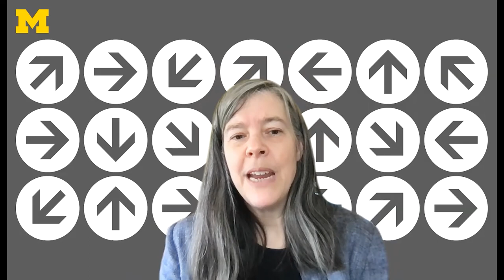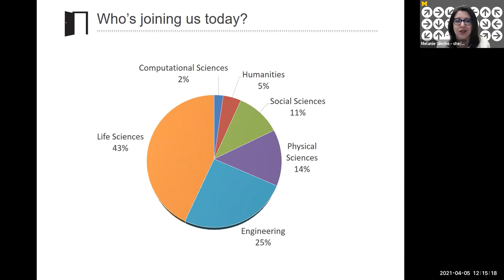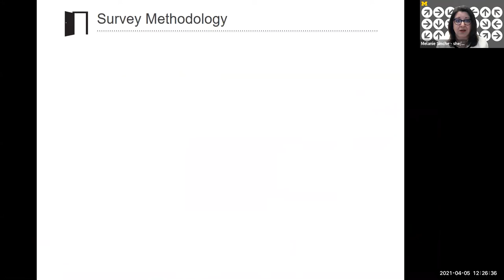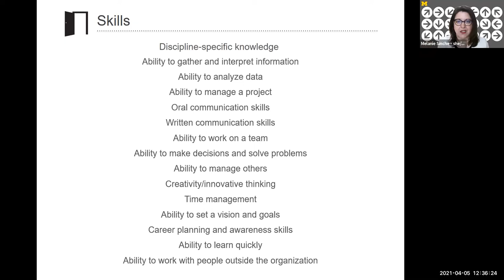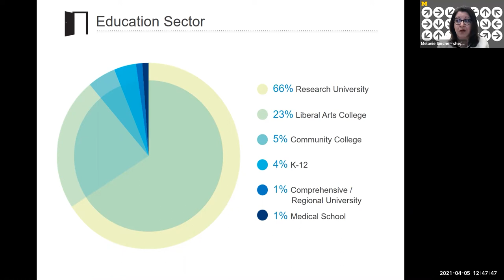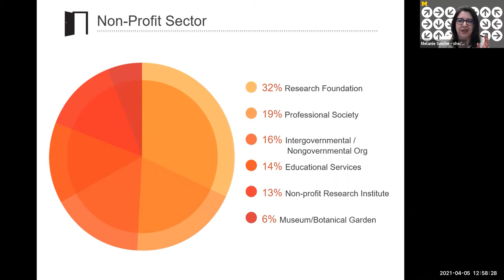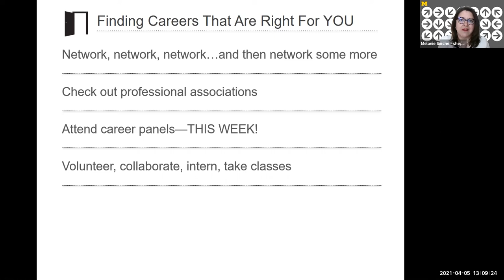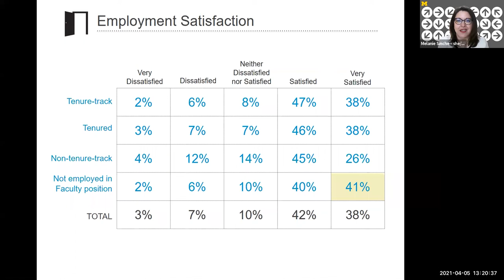Ph.D. Connections - A Career Conference - Welcome & Keynote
Students and postdoctoral fellows will learn more about career opportunities through industry specific panels and interactive sessions with industry professionals, ranging from the technology, finance, government, nonprofit, and consulting sectors to healthcare, biotech and pharma.

Keynote with Melenie Sinche "Career Options for PhDs: Opening the Doors of Opportunity"

Melanie Sinche currently serves as the Interim Assistant Dean for Academic Affairs, the Director of the Career Development Center, and the Executive Director of the Women’s Leadership Center at the University of Saint Joseph (USJ) in West Hartford, Connecticut, where she works with university undergraduate and graduate students to help them achieve their career goals. Prior to joining USJ, she served as Director of Education at The Jackson Laboratory for Genomic Medicine in Farmington, CT, developing programs for undergraduates, graduate students, and postdoctoral scholars and assisting all trainees with career transitions. Melanie is the author of Next Gen Ph.D: A Guide to Career Paths in Science, published by Harvard University Press in August 2016. While working on Next Gen Ph.D., she served as a Senior Research Associate in the Labor and Worklife Program at the Harvard Law School, where she conducted survey research on careers for Ph.D.s in science. She also served as the Founding Director of the FAS Office of Postdoctoral Affairs at Harvard University, held the same position at the University of North Carolina at Chapel Hill, and served as a consultant to the National Institutes of Health in building the first NIH Career Center for over 9,000 intramural trainees. Melanie began her career as a graduate student peer advisor in the University of Michigan’s Career Center and is thrilled to be returning to Ann Arbor after all these years. Melanie received her Bachelor's degree from Colgate University, and graduate degrees from the University of Michigan and North Carolina State University. She is a National Certified Counselor with a career development focus on Ph.D.s.